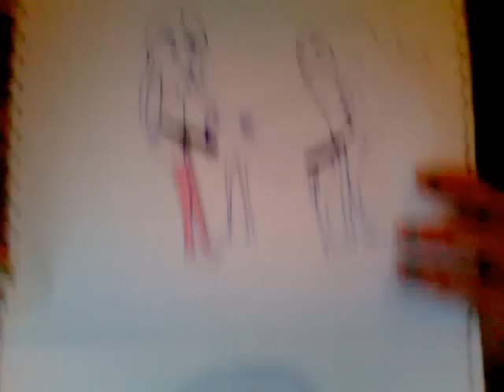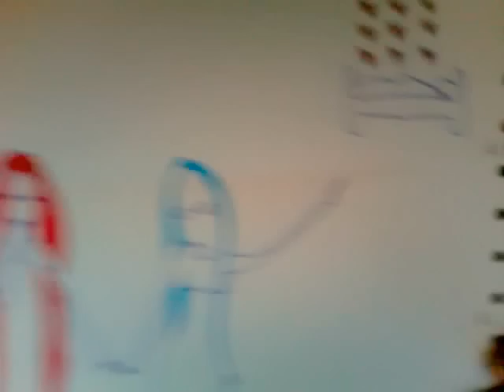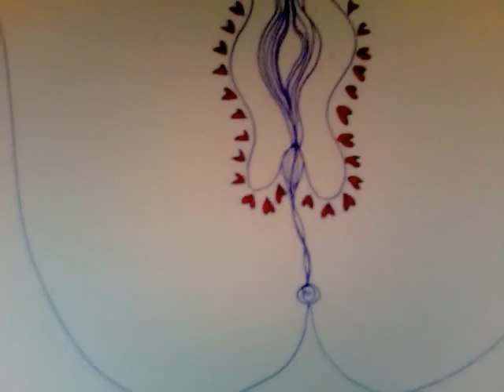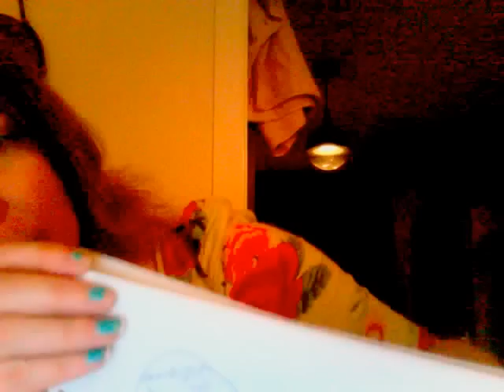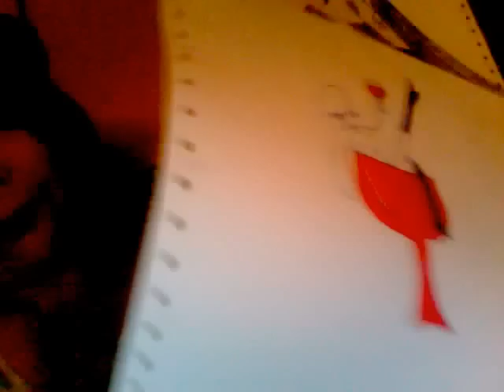some of my drawings from LUST HOUR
i was part of group show LUST HOUR in Kunstschlager in Reykjavik and part from drawings on wall i had one on one show with individual person. were we had private moment were i showed them drawings and we talk about them and for each time different.. in this video i just show the drawings in silence and much faster.